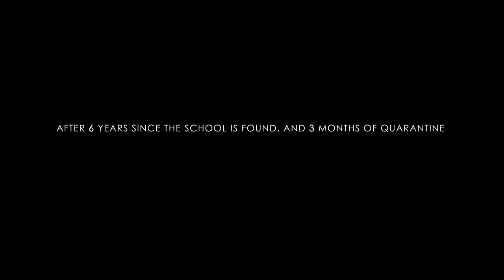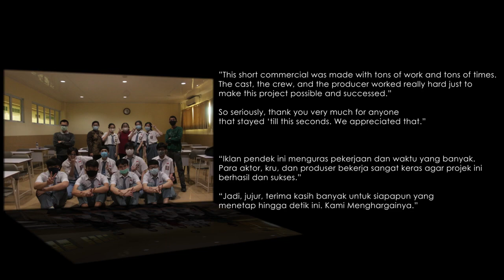SMK Maitreyawira 6.33 : You Can (Not) New-Normal.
SMK Maitreyawira 6.33 : You Can (Not) New-Normal | 生まれ変わる.

1. Director : Kevin Thionuartha

2. Screenplay ; Merry Listiana, Kevin Thionuartha, Rudolf Siregar

3. Producer : Hengki Setiawan, Herdiansyah

4. Executive Producer : Desy Anggelia Sari

5. Cinematography + Cameraman : Kevin Thionuartha, Merry Listiana, Cheristian Natalino

6. Audio-System Crew : Merry Listiana, Cheristian Natalino

7. Editor : Kevin Thionuartha

8. Actor :
- Rudolf Siregar
- Tamba Rohani Sitorus
- Bennedict Tay
- Mark Edison Kho
- Hendi
- Olive Garcia
- Sheren Lim
- Stevenson
- Niko Chandra
- Candra Wibowo
- Jason Ho
- Jesslieca
- Sutiyono

9. Music By :
- Antarctica - Audiotunix
- Far Away – Ross Budgen
- Flight Hymn – Ross Budgen
- Suiten fr Violoncello 1 BWV 1007 - Johann Sebastian Bach
- Armageddon / A Big Web – Danny Elfman